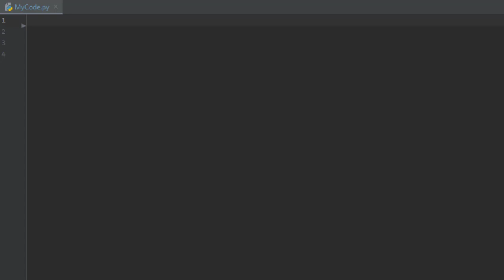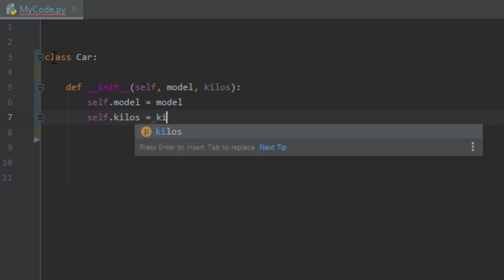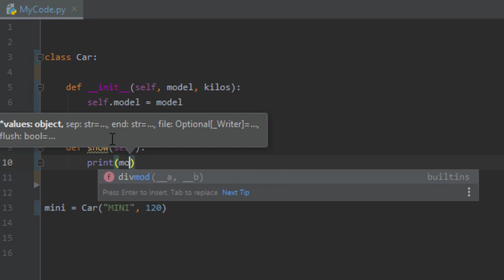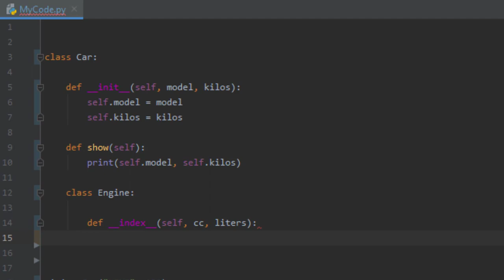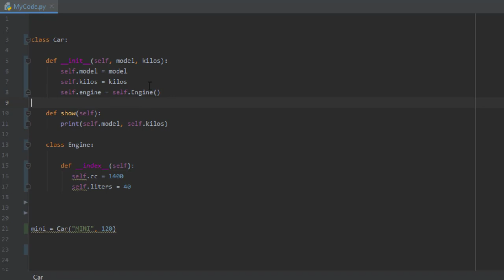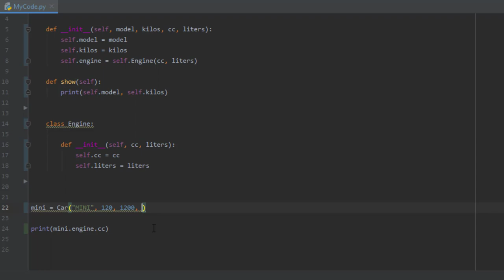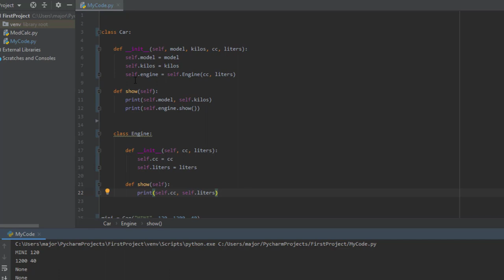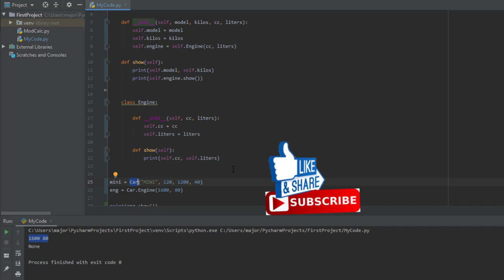45 تداخل الفئات في برمجة البايثون Nested classes in python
و اليوم نكمل رحلتنا في عالم برمجة البايثون و نتكلم عن خاصية تداخل الفئات في لغه البايثون فكونوا معنا .

للقناة
تقبلوا تحياتي
احمد محمدي